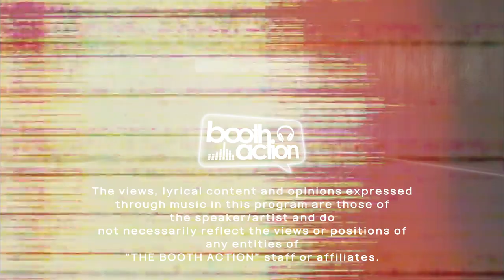DJ Slikk's Booth Action Ep. 081 Ft. Trapmore Beatz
DJ Slikk brings you the 81st installment of the show BOOTH ACTION!
This week we welcome Louisville's own Trapemore Beatz to the Booth Action booth at Out The Box Media in Louisville, KY.
Special shouts out to  @trapmorebeatz on the vocals
Production by @TrapmoreBeatz
Camera by @ChrisWillKY & @SouthAlves
Editing by DJ Slikk
S/O to @TheELITEgiance @CoreDJsWorldwide
Studio: Out The Box Media Music -  Louisville, KY